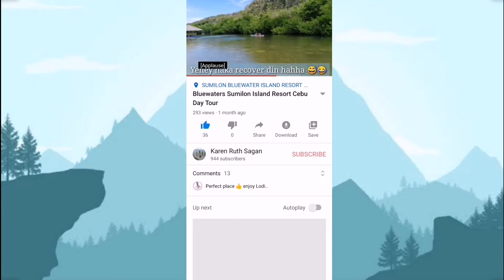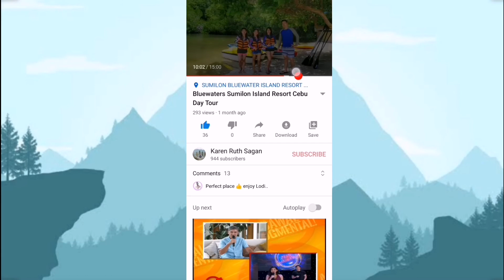How to turn off captions/subtitles on YouTube [Tagalog]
Hey Guys!

Welcome back for another tutorial (instructional/educational purposes). In this video totoroan ko kayo paano ba mag off sa YouTube captions or subtitles sa phone nyo. I know easy lang to, but this is also helpful for those people na hindi pa alam ang bagay na ito.